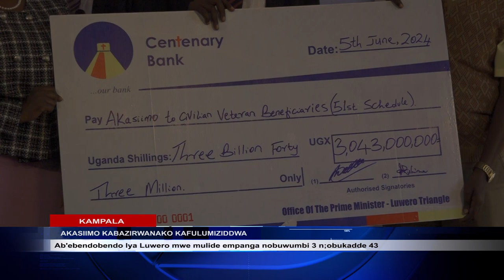AKASIIMO KABAZIRWANAKO ENSIMBI OBUWUMBI 3